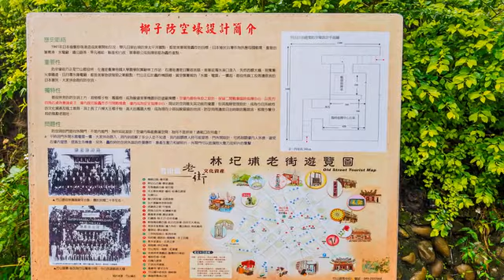[南投縣] 椰子防空壕與古日本宿舍 (景點)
時間拉回到1941年後的南投竹山，日本偷襲珍珠港，美軍開始報復轟炸，因此每當空襲警報響起，郡役所也就是警察局的員工及周邊宿舍的日本軍民，便必須跑到防空洞躲藏起來。這個防空洞上有大型椰子樹等樹木遮蓋當作隱蔽，相當安全。在竹山老街地圖上，這個充滿歷史況味的防空壕和日本宿舍是值得一看的景點，經過許多人奔走後，這項歷史遺跡得以保存，也讓旅人來到竹山時可以參觀，彷彿回到舊日時光。